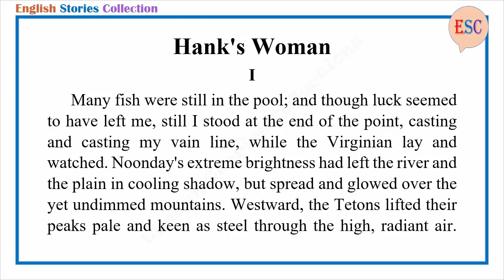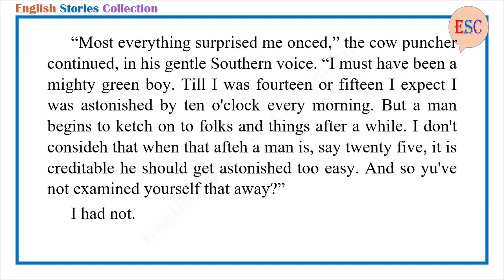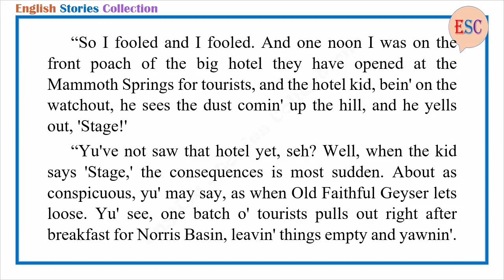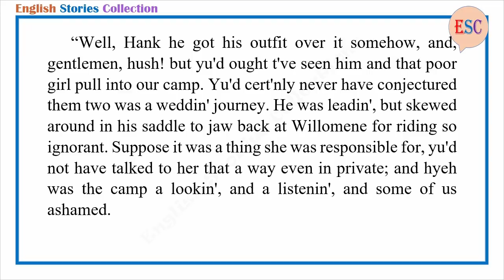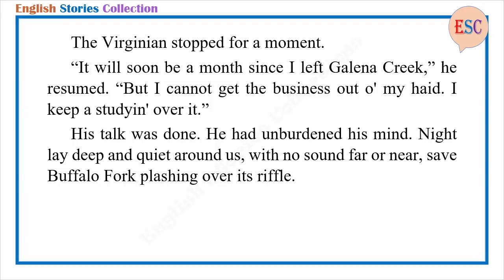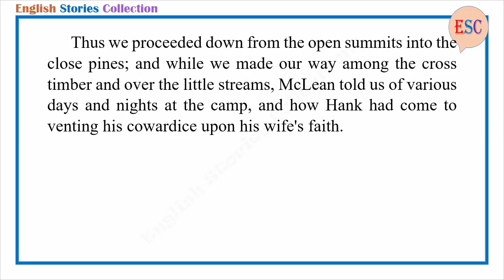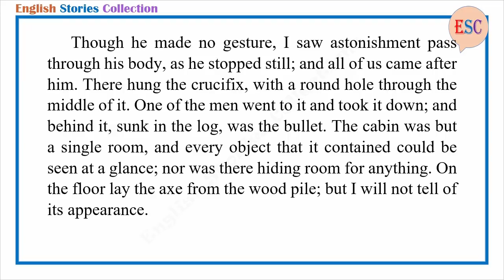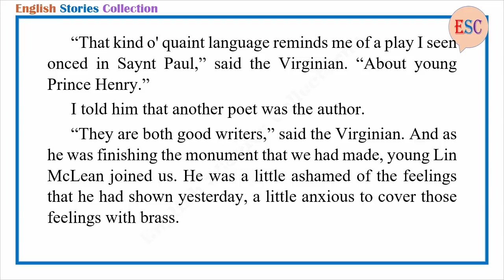Learn English Through Story - Hank's Woman by Owen Wister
Story title: Hank's Woman
Author: Owen Wister